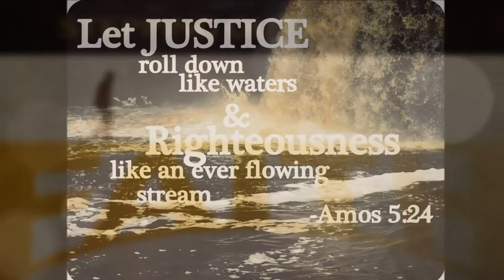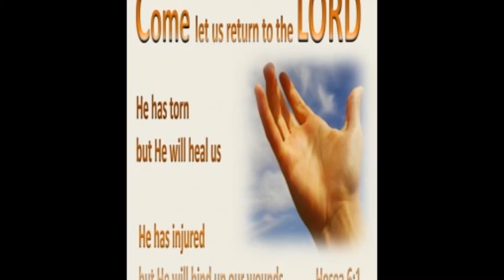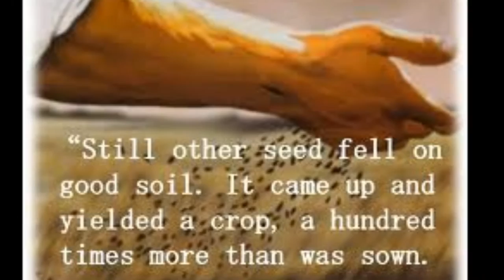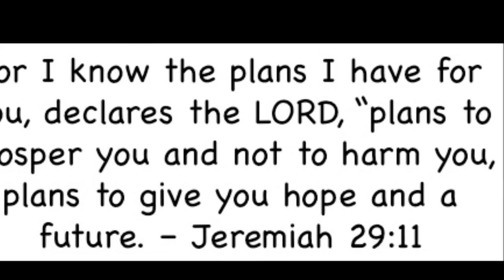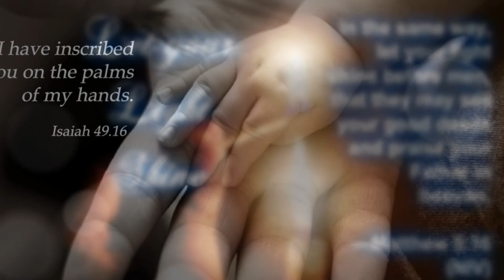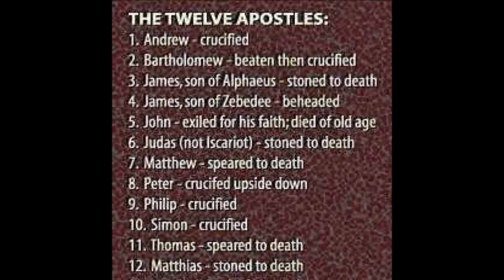Tamil Christian Song - Vaaku Panninavar Maaridaar - Bro. Albert Solomon Annan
Evangelist and Worship Leader Albert Solomon (Grace of Jesus Ministries) conducts yearly meetings. This song is taken from his 20th Annual meeting.
God's promises in Christ Jesus empowered by the power of Holy Spirit never fails.
You show that you are a letter from Christ, the result of our ministry, written not with ink but with the Spirit of the living God, not on tablets of stone but on tablets of human hearts.II Corinthians 3:3
கிறிஸ்துவிடமிருந்து எங்கள் மூலம் அனுப்பிய நிருபம் நீங்கள் தான் என்று காட்டிவிட்டீர்கள். இந்நிருபம் மையால் எழுதப்படவில்லை. ஜீவனுள்ள தேவனுடைய ஆவியால் எழுதப்பட்டுள்ளது. இது கற்பலகையின் மீது எழுதப்படவில்லை. மனித இதயங்களின் மீது எழுதப்பட்டுள்ளது. II Corinthians 3:3

By
Visison Inscribed Team